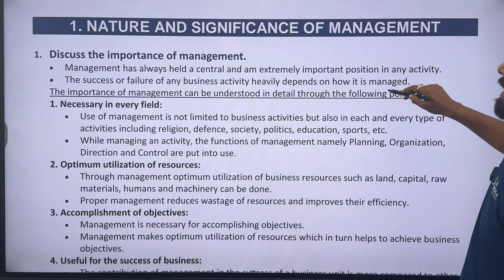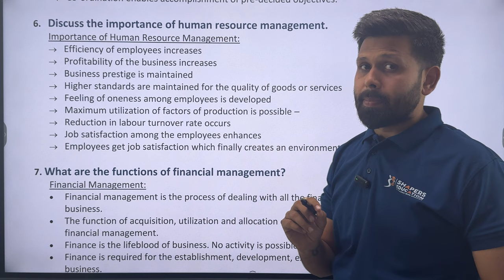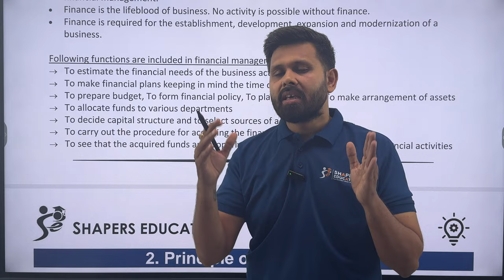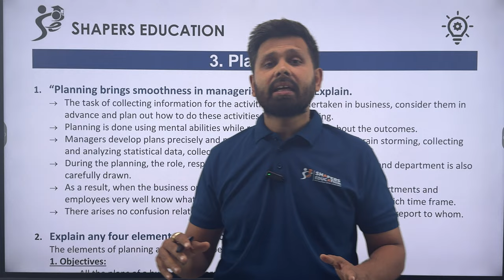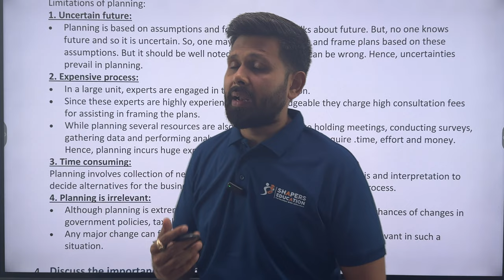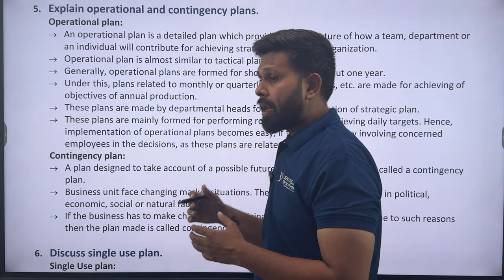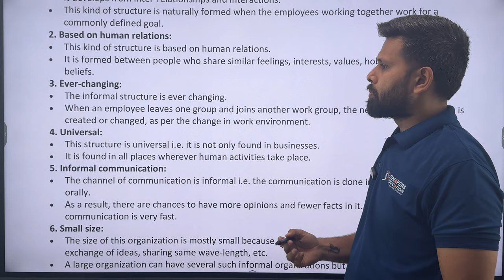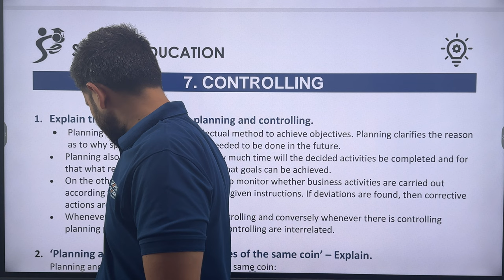IMPORTANT QUESTIONS 2024 (Part 1)| Organisation of commerce | 3 marks Questions | Latest Blue Print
Hello Shaparites!

In the above video, we have shared the most important and the most probable questions which can come in exams for 12 standard Gujarat board 2024. The above video specifically for organisation of commerce and management for 12 standard Gujarat board. The video contains only five mark questions, and as per the latest blueprint provided by Gujarat secondary and higher secondary board of education.

We have launched our app

Shapers online learning

It is available on playstore ( android phones ) and windows ( laptops ).

All pdf and video lectures are available online on this app. Feel free to download.

Link for windows app
64 bit

Feel free to DM us here for any queries.

TeamShapers

PDF FOR THE ABOVE NOTES WILL BE SHARED IN PART 2 VIDEO DESCRIPTION.

Topics Covered ✅

Important questions of
12th standard Gujarat board
Planning
Staffing
Communication
Consumer protection